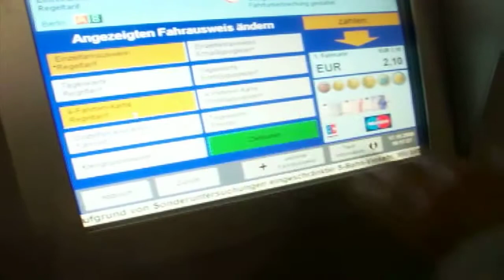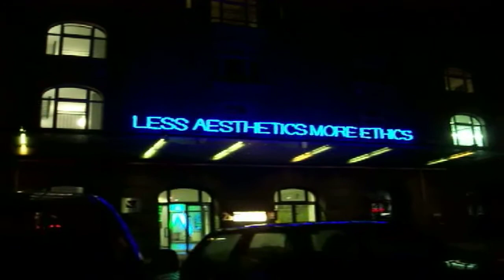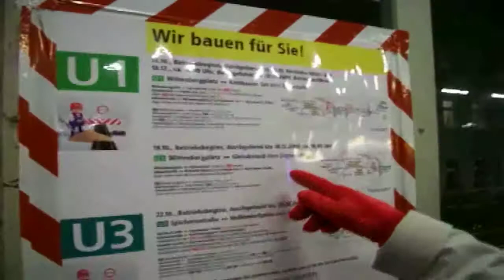Nächtlicher Ausflug zur Oberbaumbrücke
Abseits der üblichen Höhepunkte des Festivals of Lights 2009 führt unser Weg vom S-Bahnhof Treptower Park über den spärlich beleuchteten Radweg der Stralauer Allee in Berlin Friedrichshain zur Oberbaumbrücke entlang dem Osthafen, der zu einem Medienstandort werden soll. Eine sehr schöne Skulptur aus Absperrgittern, die einst die Kreuzung Kurfürstendamm/Joachimstaler Straße nach den sogenannten 68 Studentenkrawallen zierte, befindet sich nunmehr dort. Die Oberbaumbrücke ist in rötlichen Farben wunderschön anzuschaun. Sie ist die Verbindung über die Spree nach Kreuzberg (SO36). In ihrer Nähe befinden sich beliebte Clubs, Strandbars und die O2-World. Das östliche Spreeufer soll privatisiert werden, was zu Bürgerprotesten Anlass gibt.

From train station Treptow Park, our path leads away from the usual highlights of the festival through the dimly lit bike path at the Stralauer Allee in Berlin Friedrichshain for Oberbaumbrücke along the east side, which is to become a media location. A beautiful sculpture of fences, which once graced the intersection of Kurfürstendamm / Joachimstalerstraße after the 68 so-called student riots, is now there. The Oberbaumbrücke reddish color is beautiful to look upon. The bridge is the connection to Kreuzberg (SO36). In its vicinity are popular clubs, beach bars, and the O2 World. The eastern bank of the river Spree is to be privatized, giving rise to public protests.